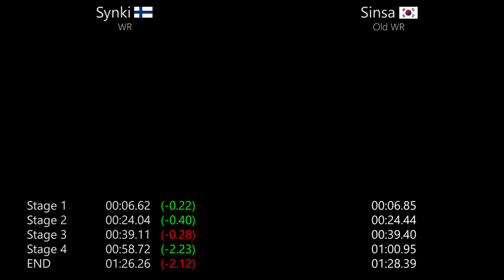CS:S - Synki vs. Sinsa on surf_exile.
Synki: 1:26.26 (set on June 3rd, 2017)
Sinsa: 1:28.39 (set on Jan. 27th, 2017)
Improvement: -2.12  |  Song: Klute - Lose My Way